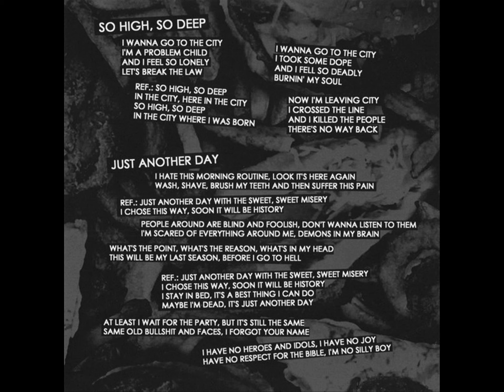The Junk Food - Rather Go EP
No Front Teeth Records (2018)

1. So High, So Deep 00:00
2. Just Another Day 02:01
3. Age Of Vampires 04:36
4. Rather Go 06:31